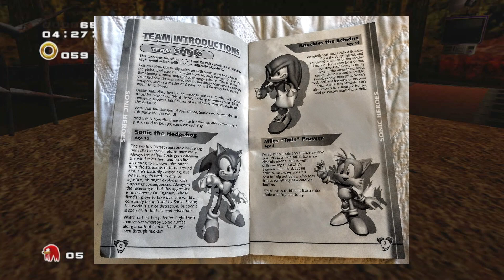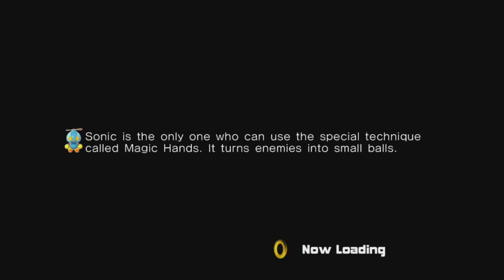Memories of Toys R' Us in SONIC ADVENTURE 2 EPISODE 3